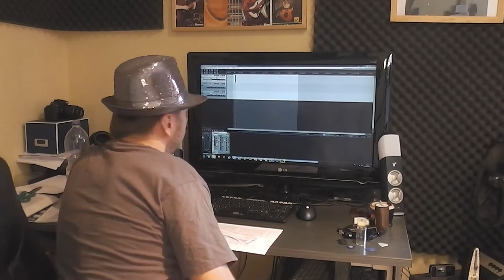News Flash 18.8.13 mit Call of Duty: Ghosts SPECIAL !!! :GTA Online Amnesia PayDay 2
News Flash 18.8.13 mit Call of Duty: Ghosts SPECIAL !!! :GTA Online Amnesia PayDay 2 [HD] Deutsch
▼▼▼ Gummibärchen und nackte Frauen in der Videobeschreibung ▼▼▼

Hallo liebe Leute, hier biete ich euch in 90 Sekunden auf witzige Art aktuelle Gaming News.

Der Newsflash kommt jedenSamstag.

Schaut euch doch meine Lets Plays und die anderen Videos an

Die News im Video:

Amnesia: A Machine for Pigs, Nachfolger des 2010 veröffentlichten Amnesia: The Dark Descent, erscheint am 10. September 2013. Das hat das Entwicklerteam nun bekannt gegeben.

Das jüngste und letzte größere Update für die Beta-Version von ARMA 3 bindet die Militärsimulation nun an den Steam Workshop. So sollen Mods, Maps und sonstige Erweiterungen leicht ins Spiel geladen werden.

Nachdem es eigentlich gerade noch hieß, dass Grand Theft Auto Online über kurz oder lang den Weg auf weitere Plattformen wie die PlayStation 4 oder die Xbox One finden könnte, ließ Rockstar Games nun in einem weiteren Statement gegenüber polygon.com verlauten, dass man definitiv nicht vorhabe, den Online-Part von Grand Theft Auto 5 einzeln auf den Markt zu bringen. Die Mehrspieler-Komponente sei ein fester Bestandteil des Hauptspiels, heißt es:

Laut Aussage des Entwicklers Infinity Ward wird die PC-Version des Shooters Call of Duty: Ghosts noch etwas besser aussehen als auf NextGen-Konsolen - zumindest hinsichtlich der Texturen.

Spielentwickler Overkill Software plant gemeinsam mit 505 Games innerhalb der kommenden zwölf Monate insgesamt fünf DLCs für PayDay 2 zu veröffentlichen. Handeln soll es sich dabei gleichermaßen um kostenlose und kostenpflichtige Inhalte.

Electronic Arts hat das Strategiespiel Plants vs. Zombies 2: It's About Time mittlerweile weltweit für iOS-Plattformen veröffentlicht - und zwar kostenlos.

Activision und Infinity Ward haben die Inhalte der Hardened- und der Prestige-Edition von Call of Duty: Ghost bekannt gegeben. Unter anderem ist die Mehrspieler-Karte Freefall enthalten. Während die Hardened-Edition mit 120 US-Dollar zu Buche schlägt, werden für die Prestige-Edition schlappe 200 US-Dollar fällig.

Erscheint die Xbox One erst im ersten Quartal 2014? Eine Quelle der britischen Webseite Gamereactor behauptet dies. Mittlerweile ist klar: Die Verschiebung gilt für acht europäische Länder.

Activision und Infinity Ward haben den Mehrspieler-Modus von Call of Duty: Ghosts enthüllt. Unter anderem wird es spielbare weibliche Charaktere, sieben neue Spiel-Modi und neue Individualisierungen für die eigene Spielfigur geben.

Wer das Strategiespiel Total War: Rome 2 kauft, erhält einen früheren Zugang zum Free2Play-Multiplayer-Spiel Total War: Arena.

Nach der Veröffentlichung von The Elder Scrolls Online ist das Ende der Fahnenstange noch nicht erreicht. Das Entwicklerteam plant regelmäßige Updates mit neuen Inhalten. Außerdem soll sich die Geschichte weiter entfalten und noch umfangreicher werden.

COD Ghost Multiplayer Info und Special:

Spielentwickler Infinity Ward und Publisher Activision haben in den Abendstunden erste Details und einen Gameplay-Trailer zum Mehrspieler-Modus des kommenden Shooters Call of Duty: Ghosts veröffentlicht. Unter anderem ließ man bei dieser Gelegenheit verlauten, dass Profile und DLC-Season-Pässe Generationen-übergreifen verwendet werden können. Heißt im Klartext: Wer auf einer der aktuellen Konsolen, also PlayStation 3 oder Xbox 360, mit dem Spielen des neuesten CoD-Ablegers beginnt, kann seine Fortschritte und die erworbenen Zusatzinhalte auf die jeweilige Nachfolgekonsole, also PlayStation 4 oder Xbox One, übertragen.
Wie gewohnt wird der Mehrspieler-Part von Call of Duty: Ghosts, in dem übrigens erstmals auch weibliche Spielfiguren gespielt werden dürfen, mit diversen Modi aufwarten, darunter die altbekannten Free For All, Team-Deathmatch, Search & Destroy, Domination und Kill Confirmed. Hinzu kommen insgesamt sieben neue Spiel-Modi wie Grind, Blitz, Infected, Hunted, Search & Rescue sowie Cranked. Letztgenannter versteht sich als Variation von Team-Deathmatch und verbessert die Agilität und die Geschwindigkeit des Spielers mit jedem Abschuss, lässt ihn jedoch unvermittelt verbrennen, sollte der nächste Gegner nicht schnell genug besiegt werden. Bei Search & Rescue können befreundete Spieler wiederbelebt werden, indem man ihre Dog-Tags einsammelt. Gelangen gegnerische Spieler an die eigene Erkennungsmarke, ist man aus dem Spiel.